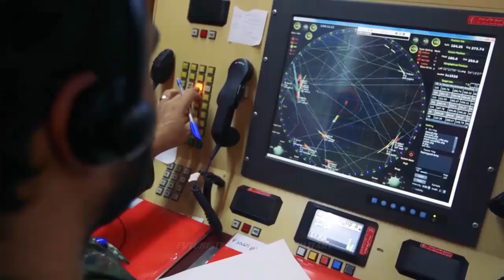IRAN WILL SOON UNVEIL NEW MYSTERIOUS MISSILES WITH A 300KM RANGE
Iran will soon unveil missiles with a 300km range, deputy commander of the Army aerial defense force announced on Sunday.

“Increasing the missile capability of the Army and the Islamic Revolution Guards Corps” is one of the requirements for deterrence power and protecting national interests, the military official pointed out, stating that Iran shall not depend on any country in the field of strategic issues.